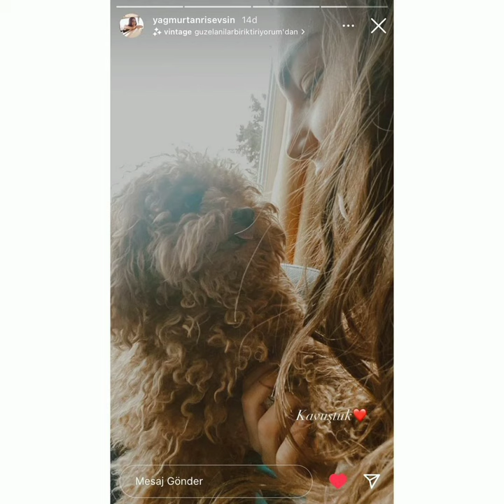Yağmur Tanrısevsin çiflikte kuzularla oynadı